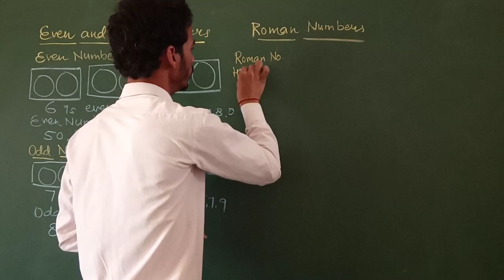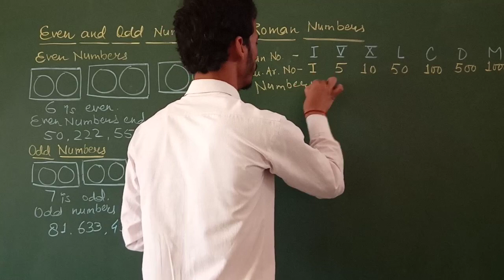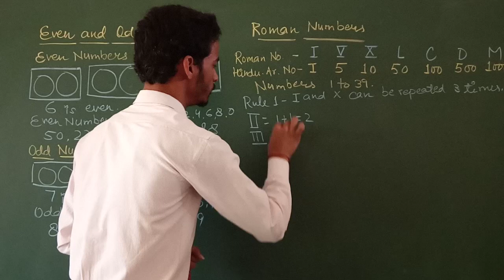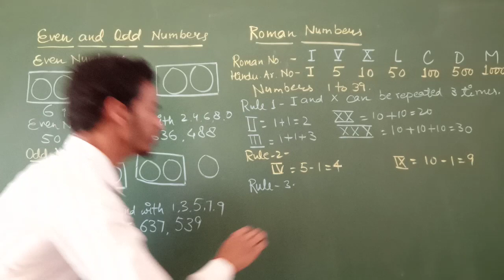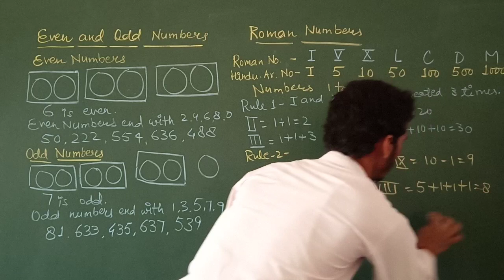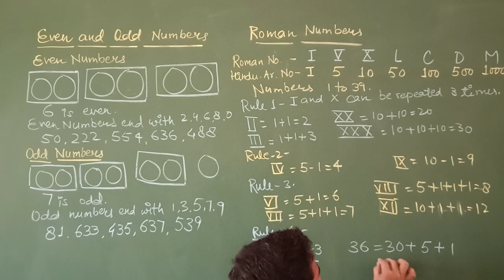Class-3 rd "Large Numbers" (Part-2)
Rounding off Numbers to the nearest Ten
Roman Numerals
by Aaditya Vikram Rai